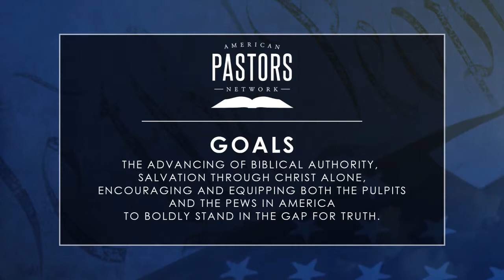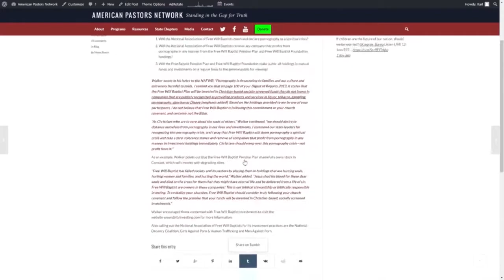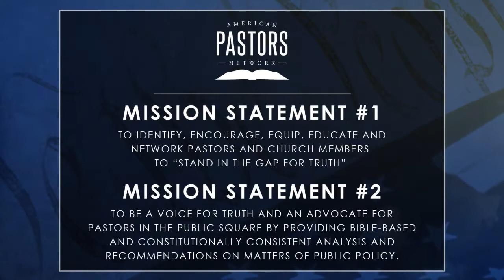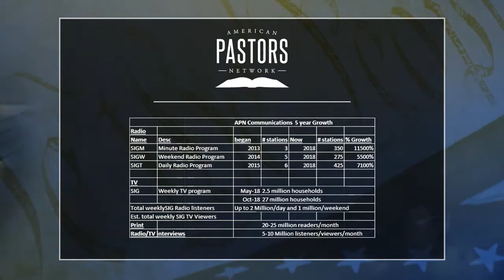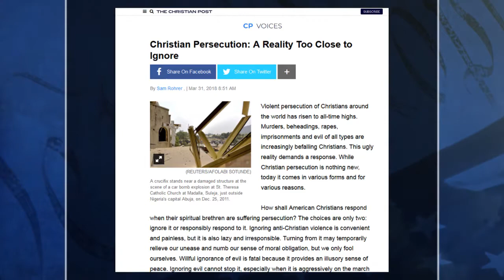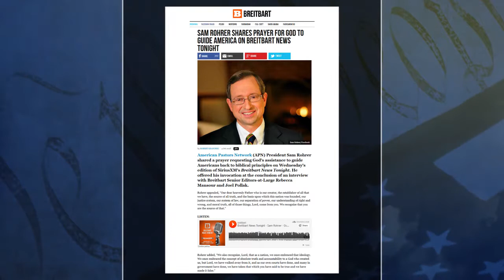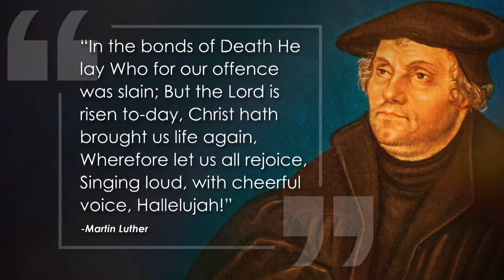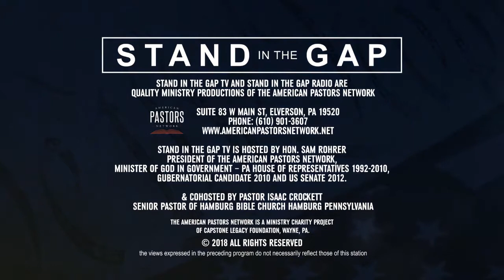Stand In The Gap TV: Giving God the Glory – 5 Years of Blessing: The APN Story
Episode 30: Sam Rohrer and Isaac Crockett are joined by guest Gary Dull (Pastor, Co-host of "Stand in the Gap Today" Radio) to discuss this important topic by going to the heart of the cause and defining the solution. In this show we'll highlight some key events and blessings God has done for and through the ministry of the American Pastors Network. Thank God APN is now celebrating our 5th anniversary as a ministry! Watch this special episode to find out more about the APN story.